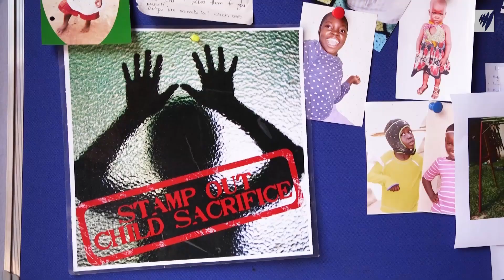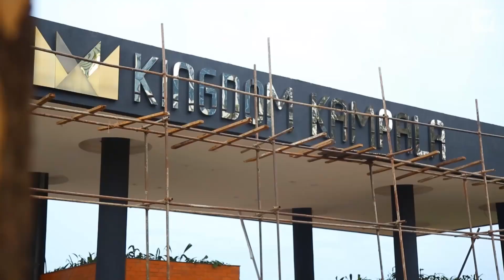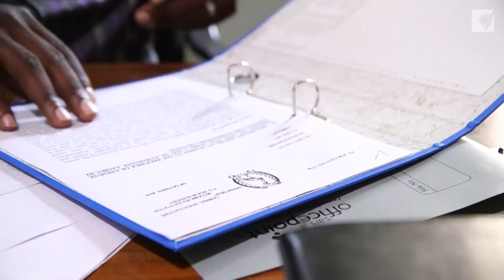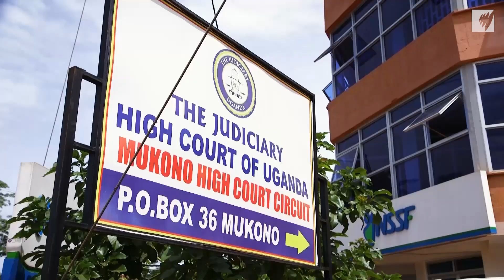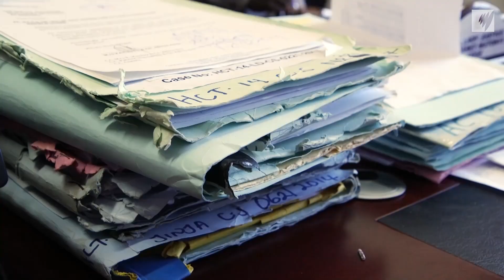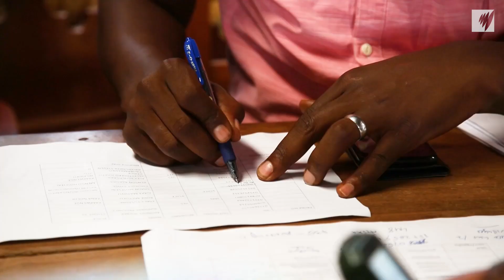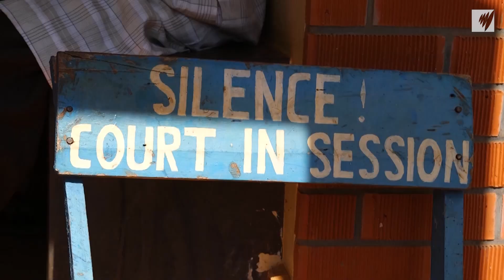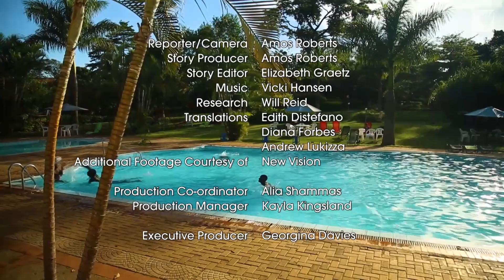The Fight Against Child Sacrifice in Uganda (Reupload) | Full Episode | SBS Dateline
They called him the miracle child. At the age of six, Allan Ssembatya survived a child sacrifice attack. Ten years later, will he see his attacker brought to justice? A Ugandan pastor and an Australian civil engineer are leading the team fighting this heinous modern crime.

00:00 Intro
01:04 Why children are being killed for sacrifice
05:33 Allan who survived a child sacrifice attack
09:47 How Australia is helping a Ugandan pastor to fight child sacrifice
11:47 Chipping away at superstitions
13:17 A repentant former witch doctor
14:33 A breakthrough in the case of Allan Ssembatya
16:31 An operation to catch a witch doctor
29:03 A day in court
30:03 Peter Sewakiryanga on what motivates him to continue his fight